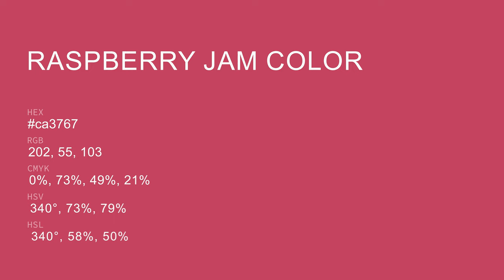Raspberry Jam color ca3767 hex color - Red color - Cool color ca3767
What color is Raspberry Jam ? ca3767 hex color - Red color - Cool color ca3767

Hex ca3767 Color Code is also known as Raspberry Jam color.